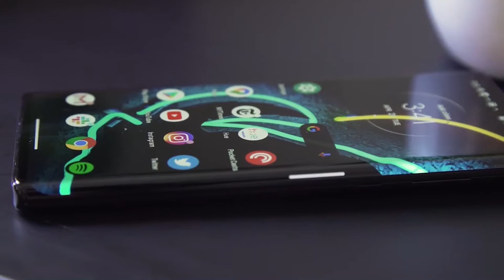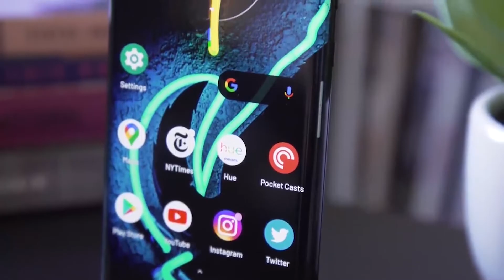Motorola počinje da koristi nove procesore u svojim telefonima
Motorola u 2021. godini počinje da koristi nove procesore u svojim telefonima, a ova strategija biće primenjena na kompletan portfolio, od premijum do osnovnih modela mobilnih telefona.

Svet se drastično promenio od 2020, i svi tražimo način da se prilagodimo “novoj normalnosti”. Ove promene su dovele i do novih potreba korisnika. Ljudi su postali znatno pragmatičniji i svesniji važnosti štednje prilikom donošenja brojnih životnih odluka.Motorola želi da izađe u susret tim odlukama korisnika koji traže telefone visokog kvaliteta i zavidnih performansi po fer ceni.

Motorola sa velikim zadovoljstvom proširuje svoju porodicu saradnjom sa proizvođačem čipova Unisoc. Unisoc je jedan od najvećih proizvođača procesora na svetu, i poseduje centre za istraživanje u SAD, Indiji, Finskoj i Kini. Motorola planira da u 2021. godini predstavi smartfone koji će biti opremljeni Unisoc T700 procesorom.
Unisoc čip napravljen je korišćenjem 12nm tehnologije. Čip poseduje 8 jezgara i donosi brojne napredne funkcije koje se danas mogu pronaći u brojnim premijum telefonima. T700 može da podrži frekvenciju osvežavanja ekrana do 90Hz, kao i LPDDR4 memoriju. Najveća prednost za korisnike je svakako mogućnost korišćenja najnovijih tehnologija, ali po pristupačnoj ceni.
Unisoc procesori donose ozbiljnu snagu koju su potvrdili benčmark testovi. T710 procesor prikazao je bolje performanse u poređenju sa čipovima rivala kao što su Snapdragon i Mediatek.
Kompanija je u 2020. godini predstavila i svoj najmoćniji procesor Tiger T7520 koji se sastoji od 4 Cortex-A76 i 4 Cortex-A55 jezgara. Čip pruža mogućnost 5G konekcije, i podržava frekvenciju osvežavanja ekrana do 120Hz. Zahvaljujući korišćenju 6nm tehnologije, potrošnja baterije smanjena je za 8%. Impresivni testovi performansi i kvalitet Unisoc procesora predstavljaju glavne razloge zbog kojih je Motorola odlučila da ih uvrsti u svoju porodicu mobilnih telefona.